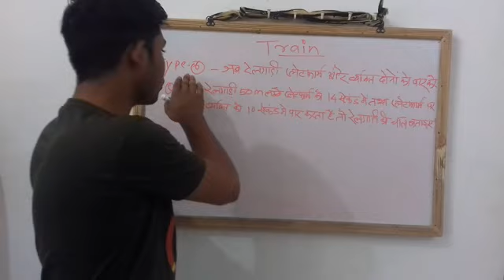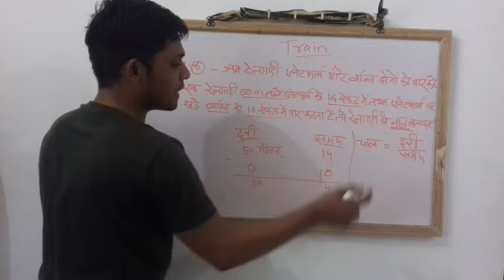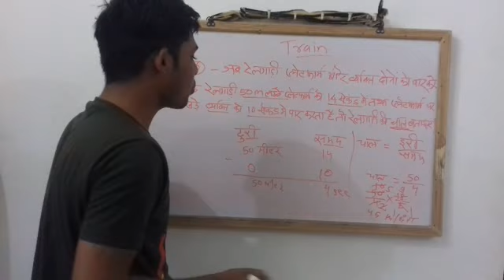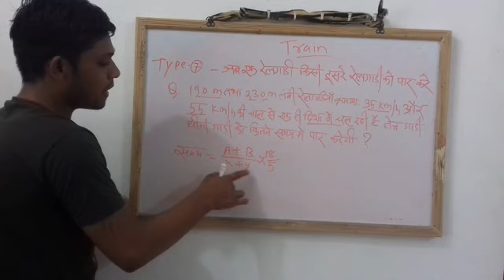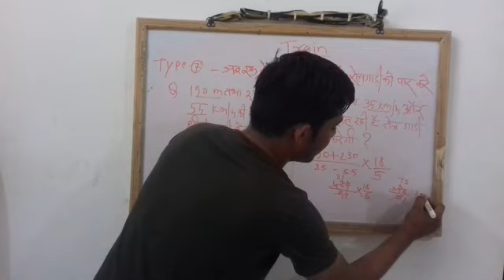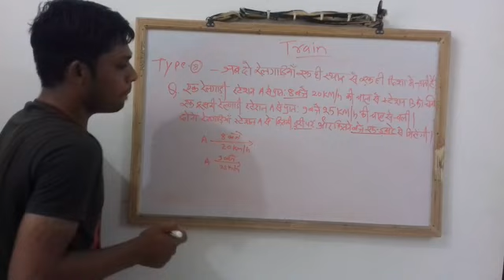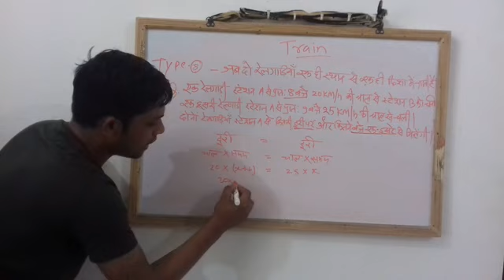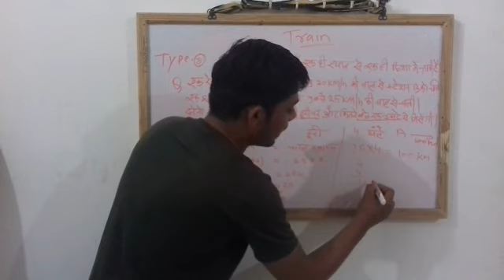Train-maths topic for all one day exam /tricky mathematics-part-2